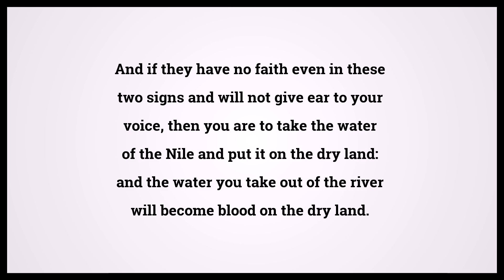Holy Bible Exodus Chapter 4 Verse 9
Video shows Holy Bible Exodus Chapter 4 Verse 9: And if they have no faith even in these two signs and will not give ear to your voice, then you are to take the water of the Nile and put it on the dry land: and the water you take out of the river will become blood on the dry land. Powered by MaryTTS. Text taken from Bible in Basic Edition